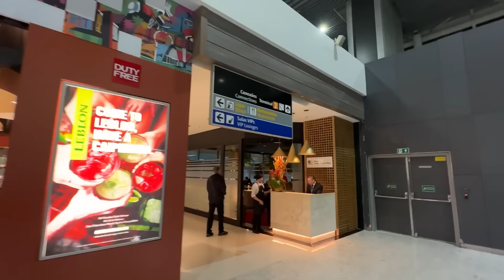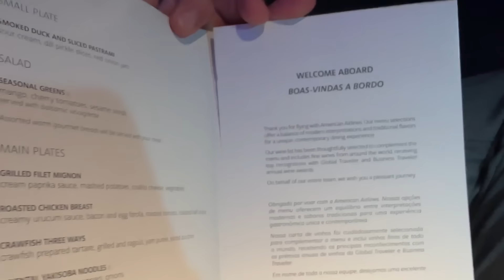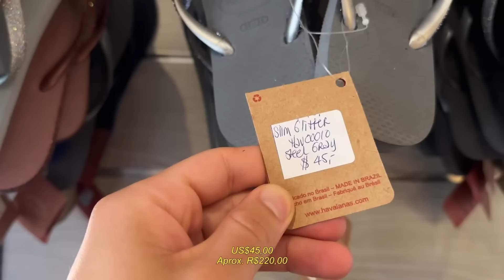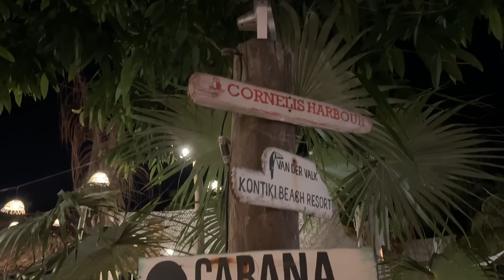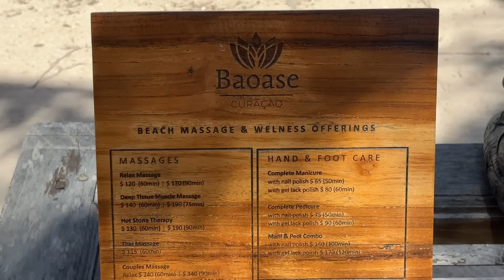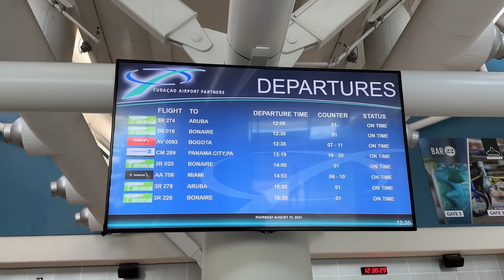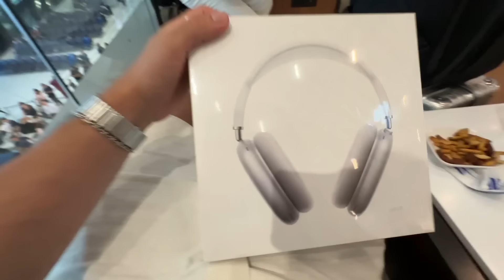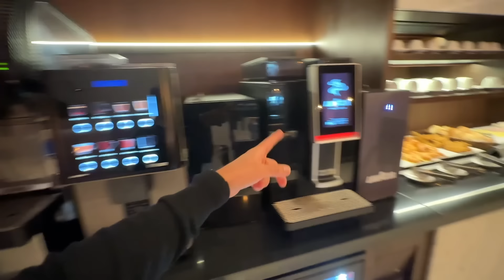Onde fica Curaçao? O que fazer na ilha holandesa do Caribe? Preços, hotel, voos, passeios e praias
Cupom: ESTEVAM15
*Cupom válido até 17/09